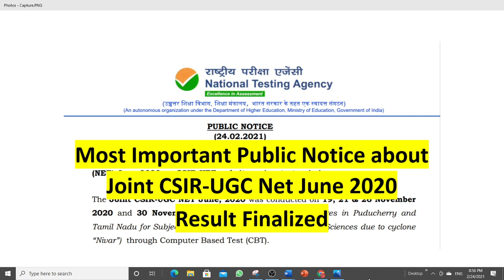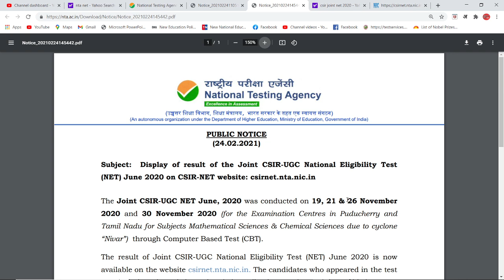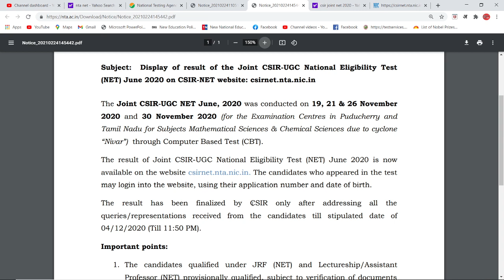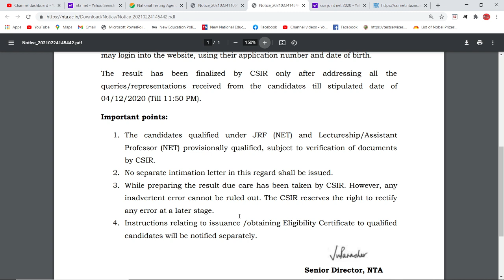Most Important Public Notice about Joint CSIR-UGC Net June 2020 Result Finalized & Displayed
COMPUTER CLASSES

SPOKEN ENGLISH

ENGLISH GRAMMAR

COMMERCE CLASSES